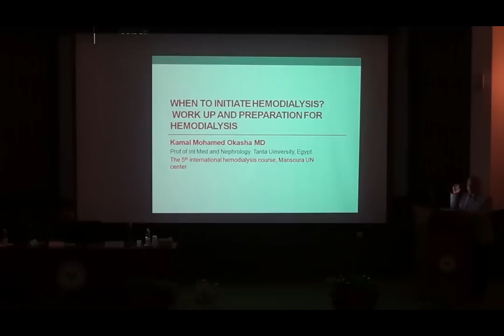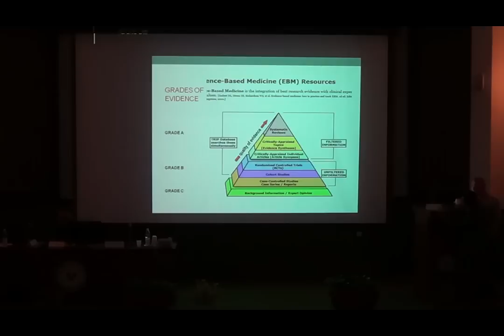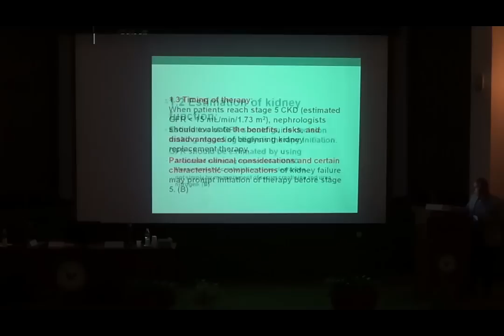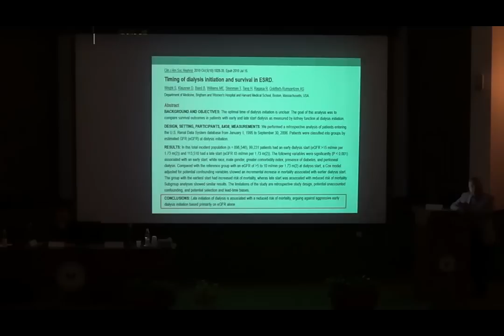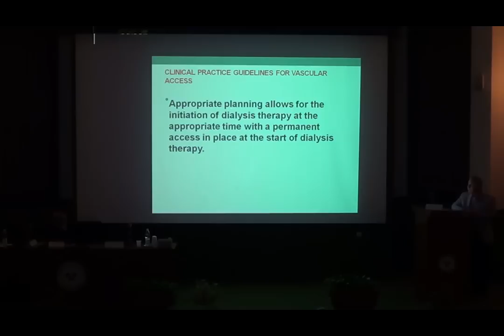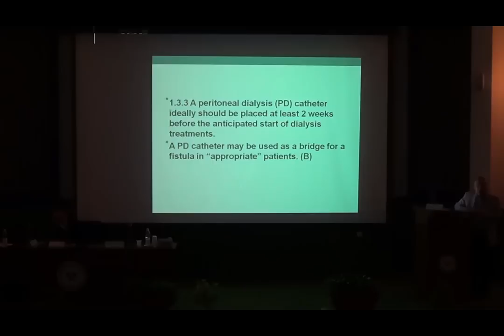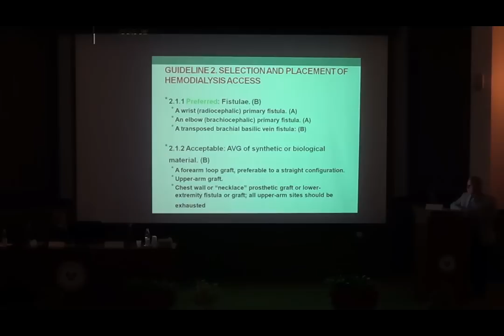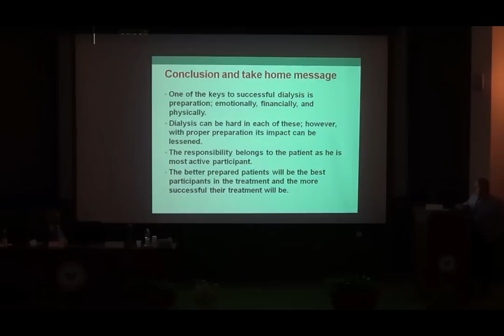When to initiate hemodialysis Work up Prof Kamal Okasha